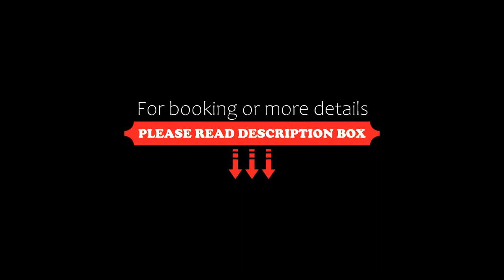Auberge de la Caillère, Candé-sur-Beuvron, France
About Property:
Located in Candé-sur-Beuvron, l’Auberge de la Caillère is 15 km from Blois and 20 km from the Château de Cheverny. It offers individually decorated rooms, free Wi-Fi and a garden with outdoor furniture.
All the soundproofed rooms feature garden views, a desk and a private bathroom with a shower, a hairdryer and free toiletries. Some of them feature a flat-screen TV.
A buffet breakfast is serve...
Property Type: Hotel
Address: 36 route des Montils, 41120 Candé-sur-Beuvron, France
Searching For
1. Auberge de la Caillère - Candé-sur-Beuvron - France
2. Auberge de la Caillère - Candé-sur-Beuvron - France Address
3. Auberge de la Caillère - Candé-sur-Beuvron - France Rooms
4. Auberge de la Caillère - Candé-sur-Beuvron - France Amenities
5. Auberge de la Caillère - Candé-sur-Beuvron - France Offers and Deals
Audio Credit:
Track Title: Subway Dreams
Artist: Dan Henig